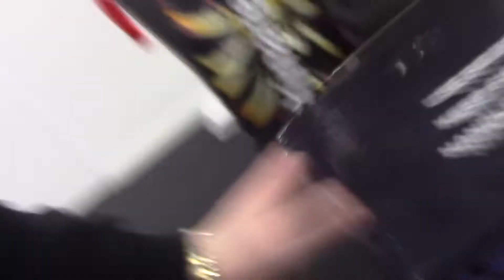vuurwerk collectie ano vuurwerk nederland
mijn nederlandse collectie van ano vuurwerk twv 510 euro

helmond pyro